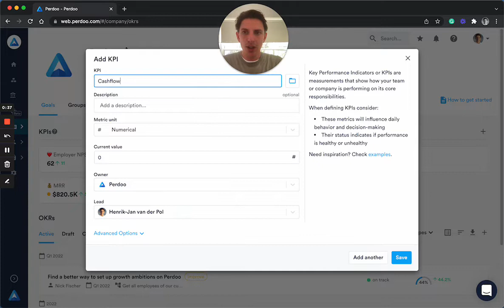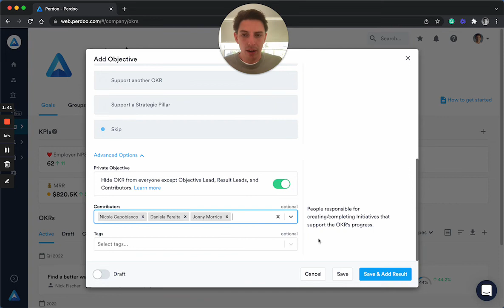How to add a private (ie, hidden) OKR or KPI to Perdoo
In Perdoo, OKRs & KPIs are visible to the entire organization by default. But at times there are goals you'd rather only share with a selected number of people. In Perdoo you can now add private OKRs & KPIs. Here's how.

New to OKR? Learn everything about getting started with Objectives and Key Results:

You'll find our latest insights and resources (including an online introduction to OKR, an eBook How to write great OKRs, and guides full of example goals) on our resources

Goal Diggers podcast on everything OKR, KPIs, and strategy
Tune in to listen to all our episodes on the app of your choice

Talk to us! Learn how Perdoo can help your organization execute its strategy and propel its growth.

About Perdoo
Perdoo is the OKR platform used by ambitious organizations to propel their growth. It's all the tools and expert coaching you need to realize growth and turn strategy into results.

As you scale, it’s essential to focus your efforts. Competition continues to get fiercer. Employees struggle to understand company strategy. Growth targets are missed.

With Perdoo, you’ll rally your entire organization around your strategy and growth ambitions to consistently deliver results that matter. Visually connect your goals to the strategy they support. Track real-time progress toward targets, and know what's being worked on if they're missed. Beyond the software, Perdoo's expert coaching and industry-leading resources set your OKRs and KPIs up for maximum impact.